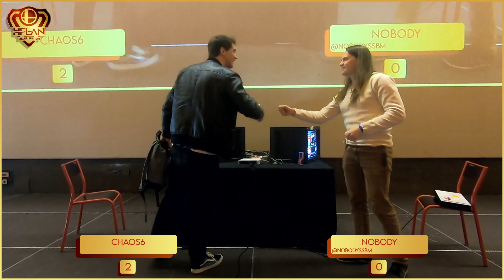HFLAN 2022 | Melee Singles - Chaos6 vs. Nobody - Pools